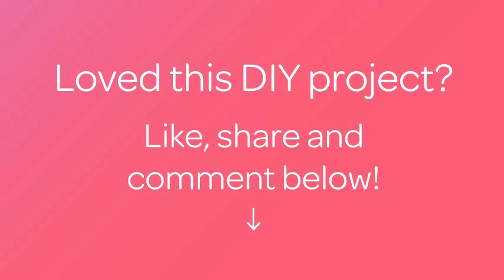Make a Summer Beaded Necklace - DIY Style - Guidecentral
About this DIY project:
- Title: Make a Summer Beaded Necklace

Supplies:
- Jewelry wire 0.3
- Beads 11/0
- Beads 3/0
- Clips
- Toggle clasp